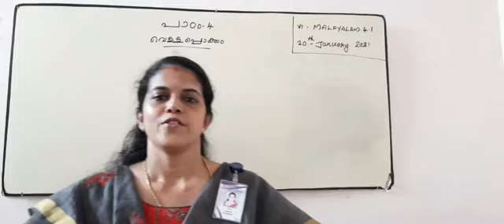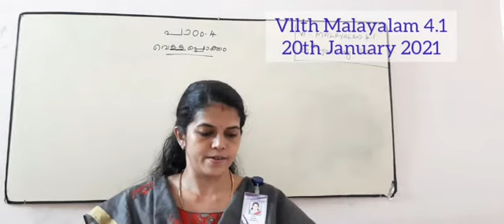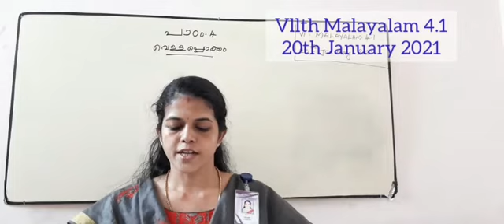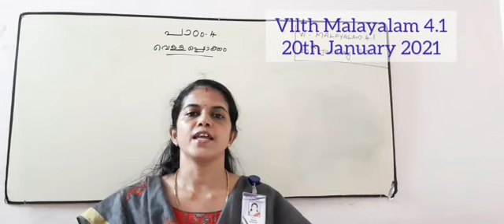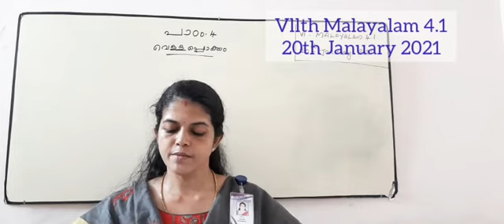Class Vll/Malayalam 4.1/20th January 2021